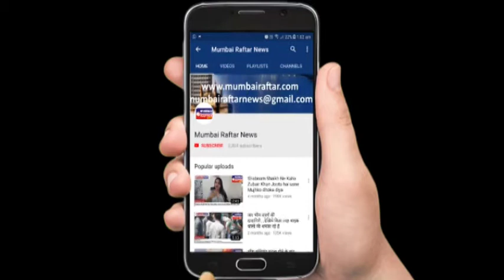Arjun Kapoor & Jacqueline Fernandez Spotted Visuals